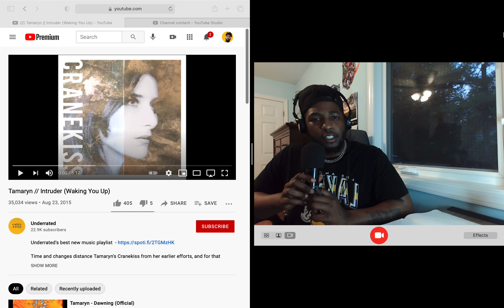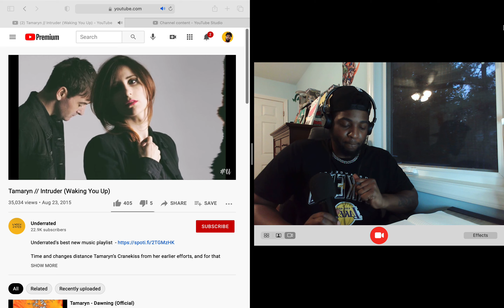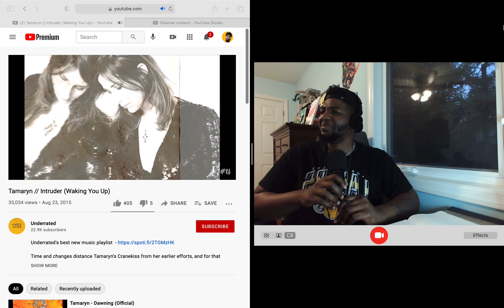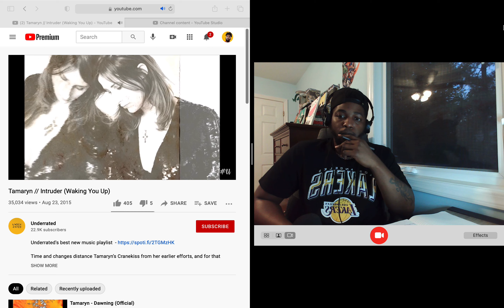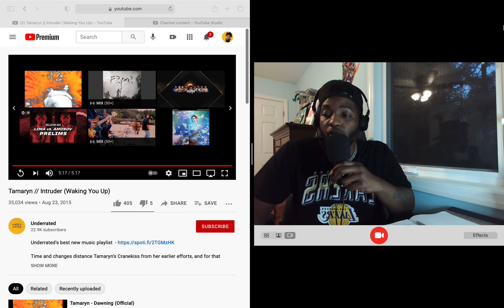Tamaryn // Intruder (Waking You Up) Reaction